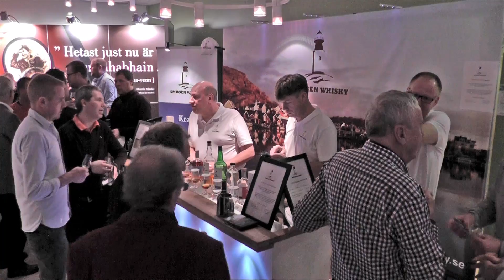Linköpings Whiskyexpo 31 jan - 1 feb 2014